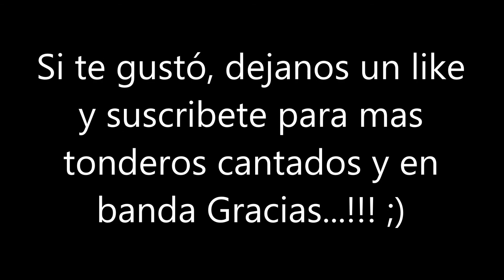Tondero La Perla del Chira 3 Cantado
Tondero Cantado en Diferente Versión